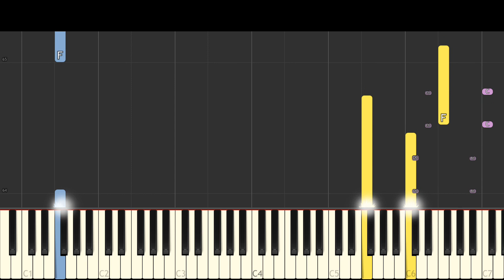The Ting Go Skrra ! but it's a cripplingly depressed sad version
Mans Not Hot as a sad piano ballad ?
Here's my version of the song from Big Shaq on piano, with the original vocal slowed down.